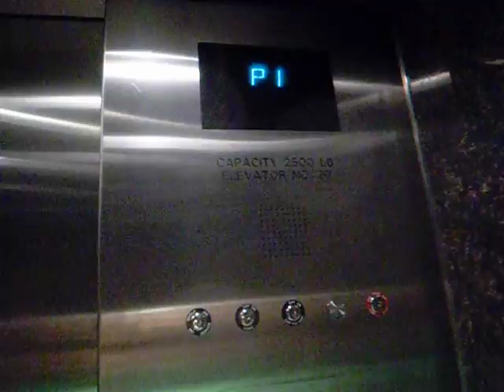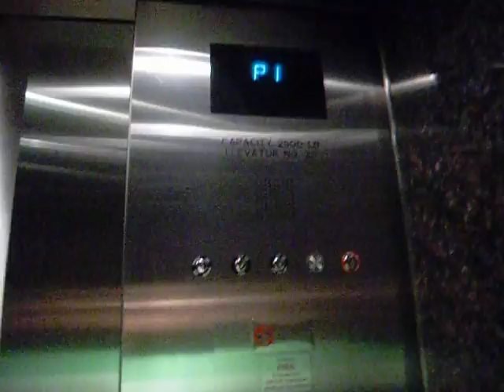Otis 2000H Parking Elevators at 111 Huntington/The Shops at Prudential Center Boston, MA